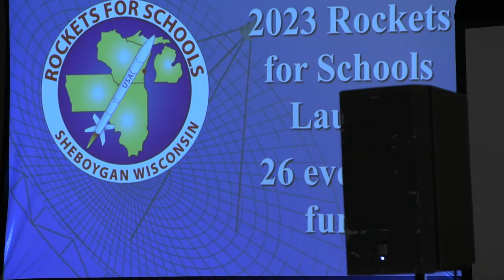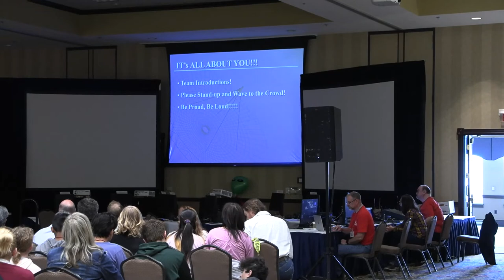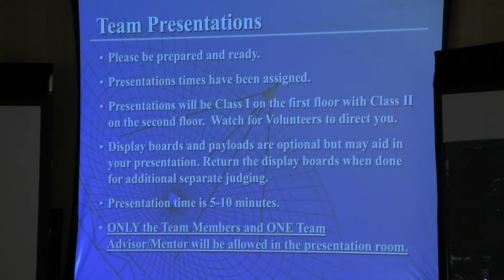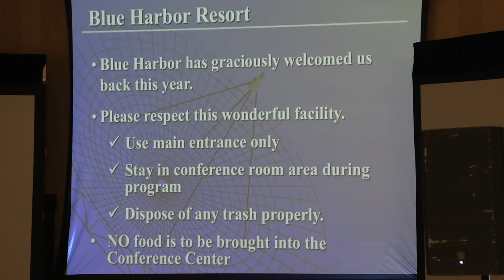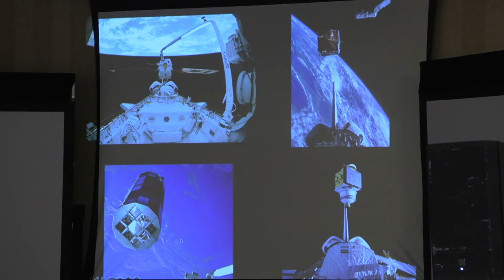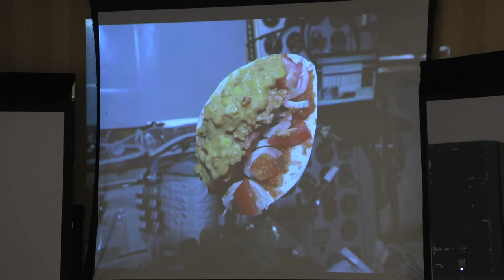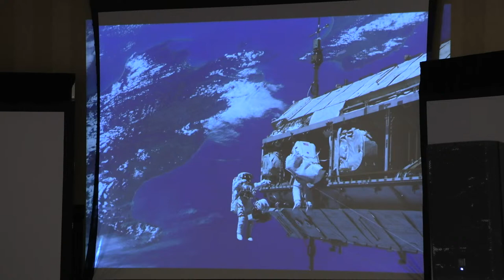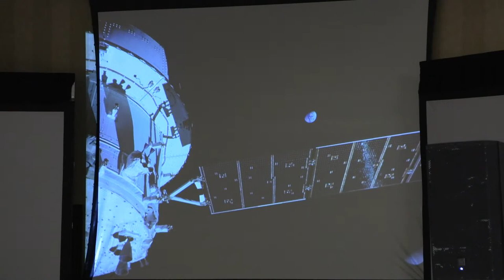Welcome & Keynote Speaker - Marsha Ivins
This year were excited to have Marsha Ivins here to talk to our students. Marsha was selected as an astronaut in the class of 1984 as a Mission Specialist. A veteran of five space flights, (STS-32 in 1990, STS-46 in 1992, STS-62 in 1994, STS- 81 in 1997, and STS-98 in 2001); she has logged over 1,318 hours in space.